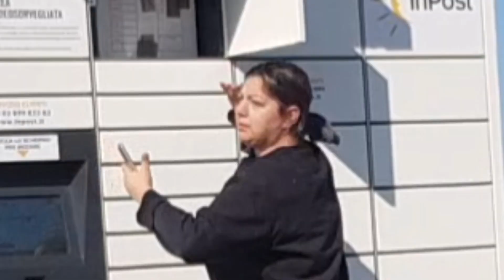3 Mega Pacchi da vinted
Ciao Barbie Family bentornati in un nuovo video.
Finalmente i pacconi da vinted sono arrivati.
Cosa avrò preso ora?
ahahahahahahhahaha
Un bacione a tutti ci vediamo al prossimo video 😘😘😘